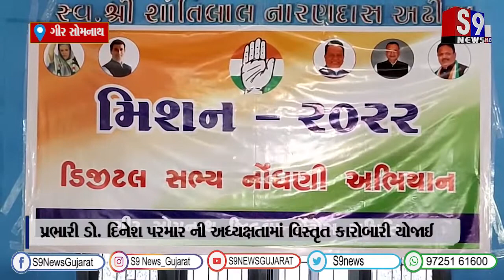ગીર સોમનાથ : ગુજરાત વિધાનસભાની સામાન્ય ચુંટણી માટે કોંગ્રેસે કમર કસી